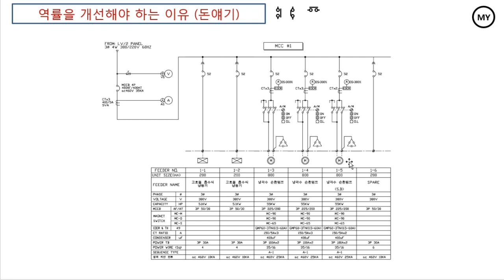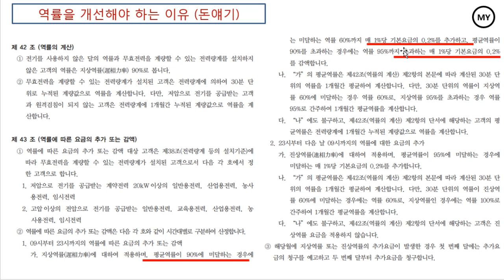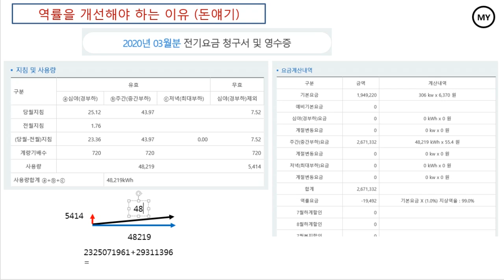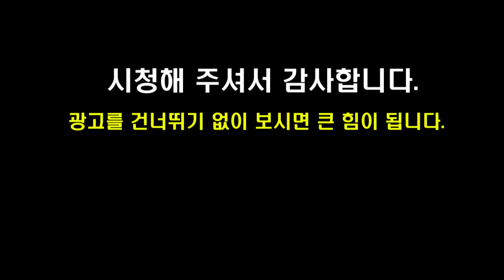[222]역률을 개선해야 하는 이유(돈얘기)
전기요금 절약을 위한 역률개선에 대해 알아 봅니다.